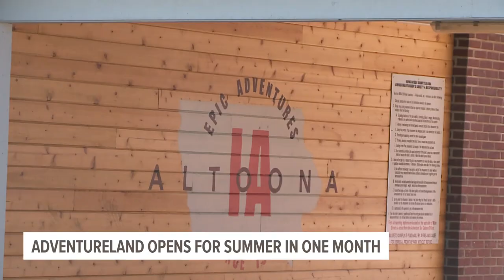Adventureland opens for summer in 1 month | What new rides to expect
Thrill seekers will be able to hit up not one, but two new rides this summer.